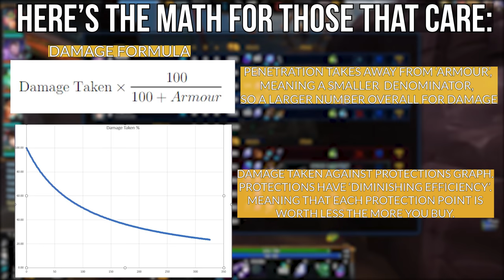Top 10 Biggest Beginner MISTAKES & How To Fix Them | SMITE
Today we discuss 10 things beginners do in SMITE that are detrimental to your progress learning the game!